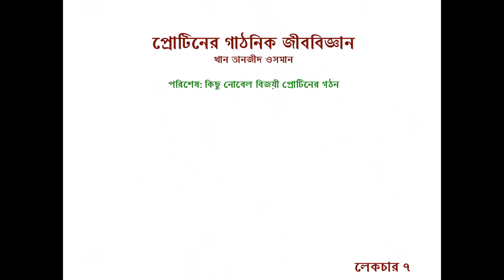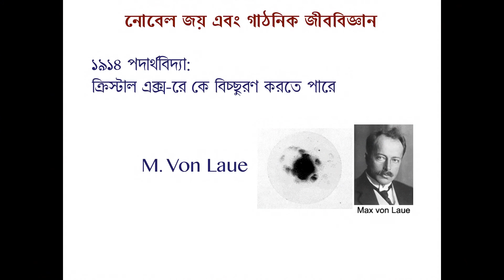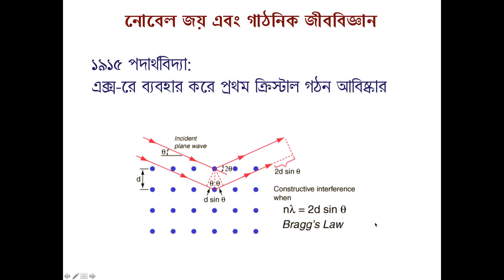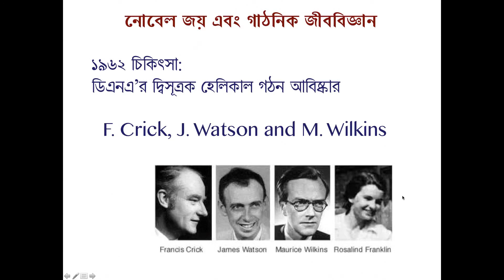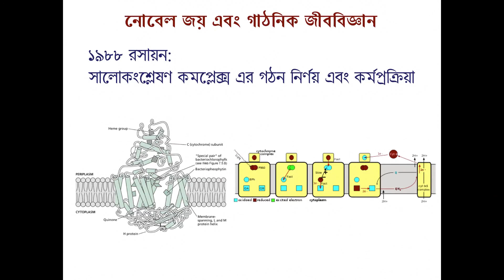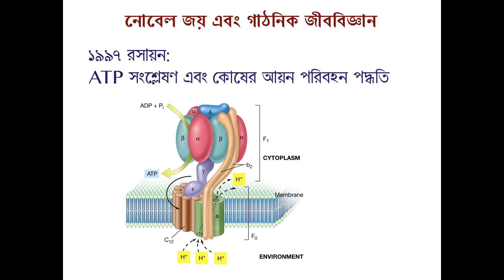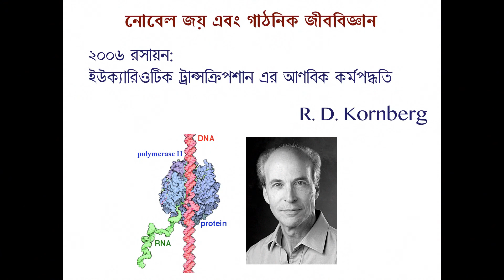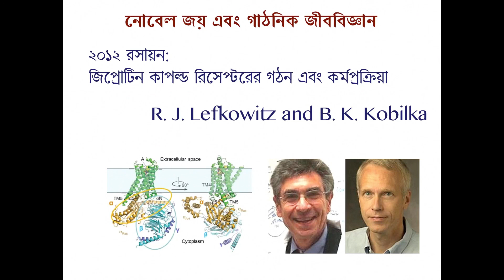প্রোটিনের গঠন লেকচার ৭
শিক্ষক.কম (shikkhok.com) এ পড়ানোর উদ্দেশ্যে তৈরি করা হয়েছে এই লেকচার।